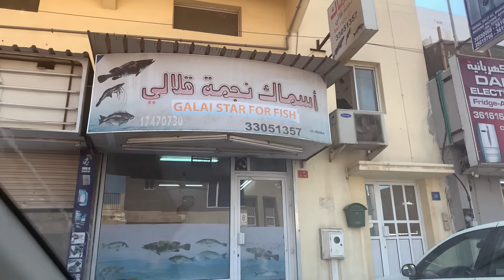تجربة طعم سمكة الضلعة المنبوذه بطريقة فش أند جبس 🐟 Queenfish Fish & Chips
💢 My Instagram 🚩  shorturl.at/vDSW1

👕 Hook & Tackle GCC Suppler Titanic International Marine 🚩shorturl.at/erxSY

أكتب تعليق 💬 Comment
شغل الجرس عشان يوصلك كل جديد 🔔 Click Channel Bell for New Videos
مملكة البحرين 🇧🇭 Kingdom of Bahrain